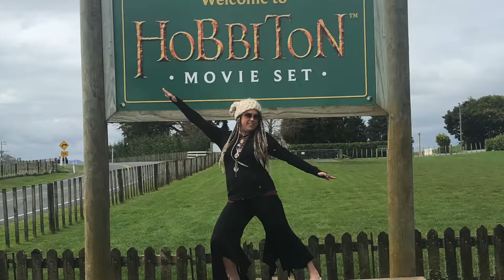New Zealand 2019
What a fantastic trip this was!  I would go back in a heartbeat, even though it takes a little longer than a heartbeat to get there from here! My experience there made me feel inspired and rejuvenated, and I felt amazed at what a wonderful world we live in. After having been to Iceland and Amsterdam, and now the South Pacific, I have a global map building up in my cognition, adding to the overall concept of how large this world really is.  And how absolutely, miraculously beautiful it is.